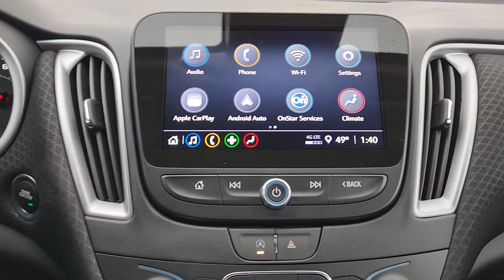2024 Chevrolet Malibu LT OK Oklahoma City, Yukon, Yukon, Edmond, Norman, Mustang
New 2024 Chevrolet Malibu LT available at Classic Chevrolet NW EXPY located in 8900 Northwest Expressway, Oklahoma City, OK, 73162. Servicing the Oklahoma City, Yukon, Yukon, Edmond, Norman, Mustang area.

Looking for your dream car? It could be the  2024  Chevrolet Malibu. The Chevrolet Malibu: The sophisticated 4-door midsize that blends luxury and efficiency with safety and sporty handling.
 These are just some of the great options this vehicle comes with: Wireless Apple Carplay®/Android Auto®, Lane Departure Warning, Heated Driver Seat, Keyless Entry, Back-Up Camera, Premium Sound System, Heated Mirrors, Satellite Radio, Electronic Stability Control, Aluminum Wheels. Delight in the drive while advanced technology protects and entertains your most precious cargo. Get into the Malibu.